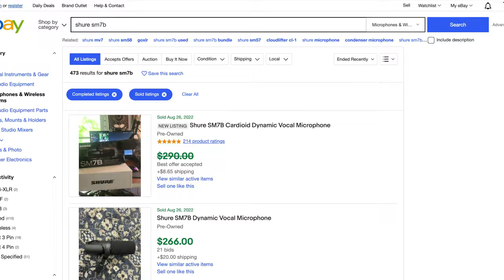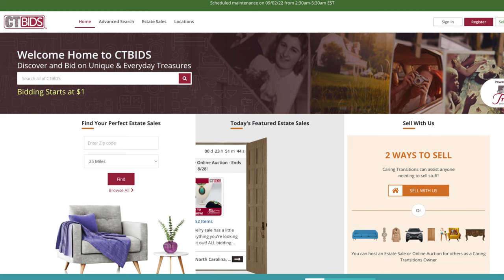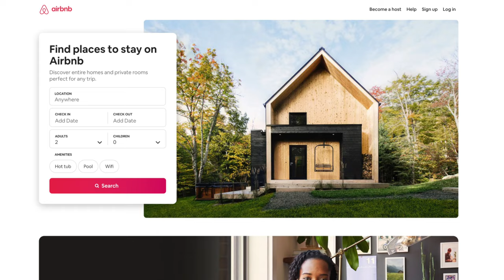11.5 Side Hustles You Can Start in 11 minutes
Here are 11.5 Side Hustles you can start, in 11 minutes.

00:00 Introduction
00:10 Having a skill
01:39 TikTok
02:50 YouTube
03:30 Affiliate Marketing
04:20 GaryVee's Favorite
05:34 Graphic Design
06:49 YouTube Thumbnail Designer
07:24 AirBNB & Turo
08:48 Social Media Marketing Agency
09:56 Discord Moderator
10:26 What side hustle skill should you learn